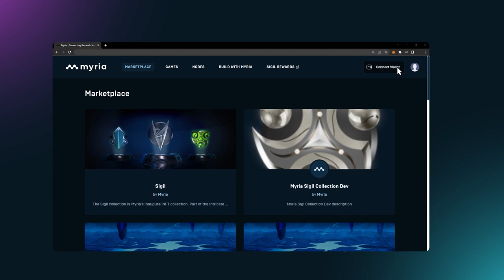How to create your Myria L2 wallet & bridge funds from Ethereum L1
The Myria Wallet is here! You can now create your Myria Wallet and bridge funds over from Ethereum L1 to Myria L2.

Once the funds are in your Myria wallet, you’ll be able to trade on the L2 with near-instant transaction times and zero gas fees.

to create your wallet now!